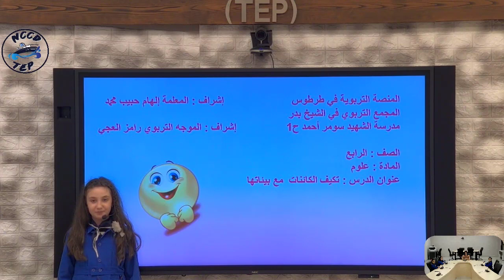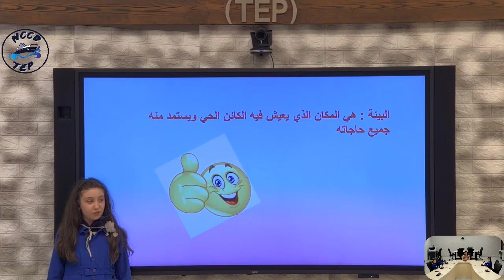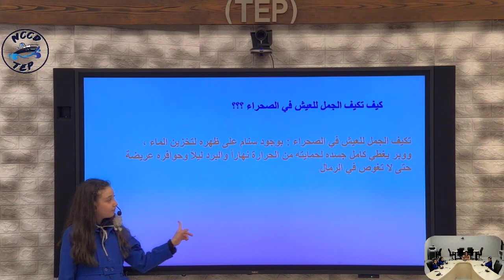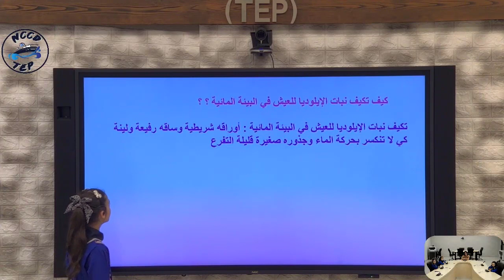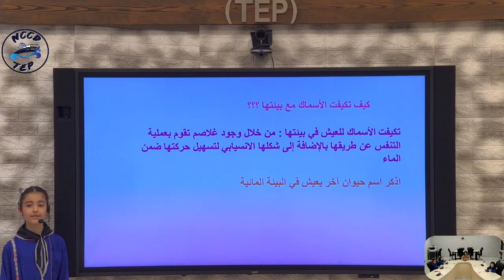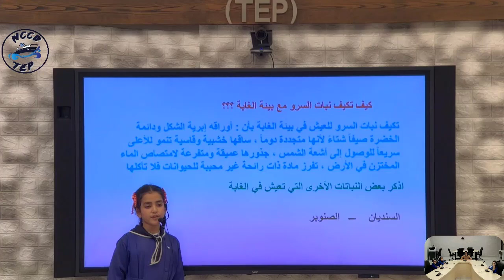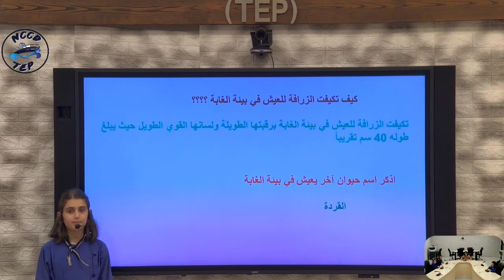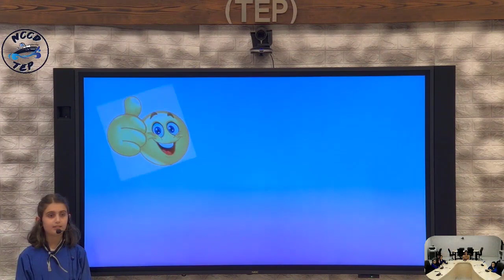الصف الرابع - علوم تكيف الكائنات مع بيئاتها